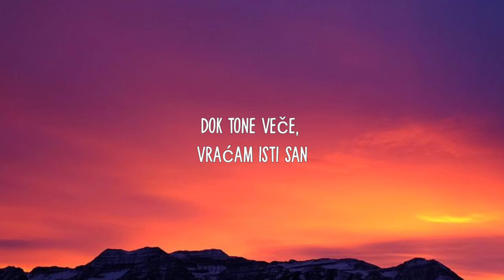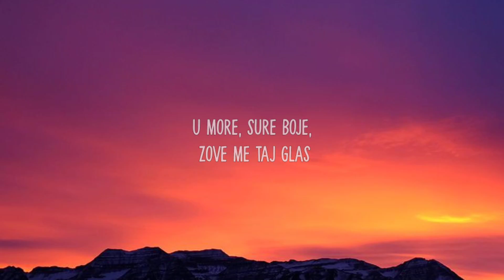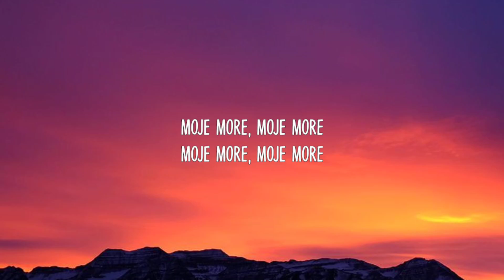Moye Moye TikTok Song | Teya Dora - Džanum (lyrics) "moje more"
Moye Moye TikTok Song

lyrics

"Džanum"
(from "Juzni Vetar: Na Granici" soundtrack)

Crne zore sveće gore, moje more

Moje more